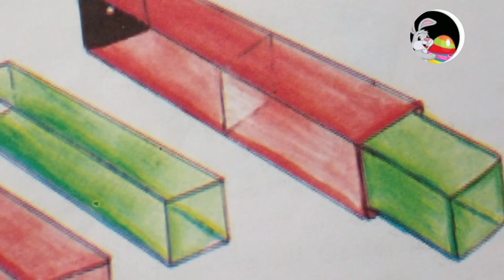සිදුරු කැමරාව පරිසරය/@How to make a pinhole camera at home Science Experiment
සිදුරු කැමරාව පරිසරය/සිදුරු කැමරාව @ How to make a pinhole camera at home Science Experiment
In this video we will learn How to make pinhole camera for school project. This is a creative idea for a school science project. It is very easy to make. To make it you will need cardboard, Normal white offset paper and some black colored paper.

A pinhole camera is a simple camera without a lens but with a tiny aperture (the so-called pinhole) effectively a light-proof box with a small hole in one side. Light from a scene passes through the aperture and projects an inverted image on the opposite side of the box, which is known as the camera obscura effect. The size of the images depends on the distance between the object and the pinhole.

තුන හතර පහ ශ්‍රේණි පරිසරය ආශ්‍රිත ක්‍රියා ක්‍රියාකාරකම් විෂයට ඇතුළත්  පොළව හා අහස තේමාව යටතේ සිදුරු කැමරාවක් සදන ආකාරය මෙම වීඩියෝ දක්වා ඇත.

oll tags
pinhole camera
how to make
camera
සිදුරු කැමරාවක්
science experiment
සිදුරු කැමරාවක් හදමු
4 වසර ශිෂ්‍යත්ව විභාගය
කාඩ්බෝඩ් නිර්මාණ
pinhole camera model for school project
how to make pinhole camera
pinhole camera making at home
waste materials craft
how to make pinhole camera for school project
how make pinhole camera for school project
how to make pinhole camera from waste materials
how make pinhole camera
pinhole camera model
waste materials craft
ujancreations
handmade camera
science project
pinhole
project
compsuter vision
hand made craft
science
creative fest
pinhole camera tutorial